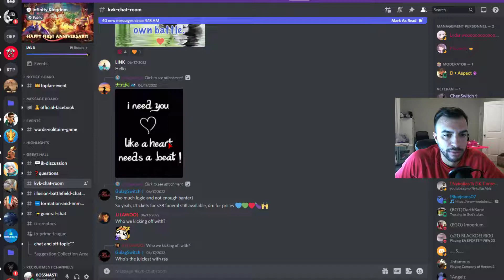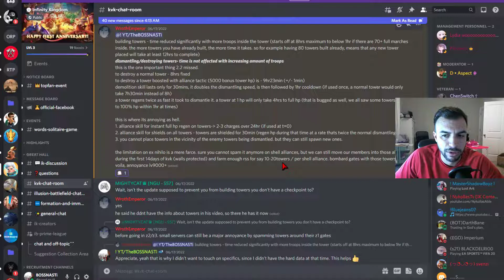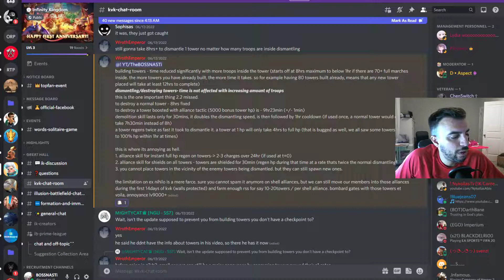Infinity Kingdom | The Rebuilding Blocks that V2.2 are Showing! A few fixes to being Great Again!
Welcome back IK Fam :) Today's video touches on what could be hidden potential within IK pending how the next couple updates look.

Welcome to Infinity Kingdom, an MMO RTS game where you progress through an experience with thousands of others players in real-time.